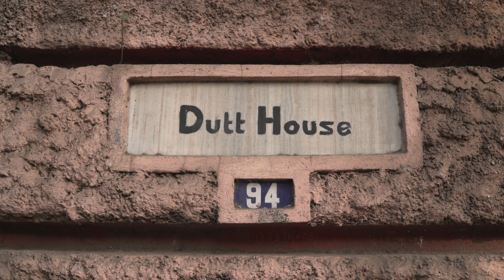My Garam Masala Recipe | Classic Indian Spice Mix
Get a private cooking lesson from me.

Spices play a critical role in Indian cooking. The order and form in which they're added are key and impact the flavor profile of the dish.
In this video, I show you how to extract maximum flavor from your spices and make your own spices powders and mixes.
There is nothing like freshly ground spices and once you try this method, you're never going back to buying premade spice powders.